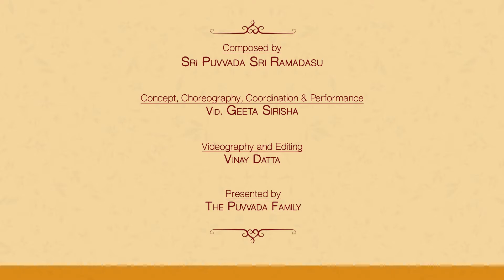Preview: Nandi Vahanudai Raga : Gambheera Natai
Song: Nandi Vahanudai, Composer: Puvvada Sri Ramadasu,

Music Composition: Vid. DS Srivathsa

Raga : Gambheera Natai, Tala: Adi

And we are back with the Muvva Venugopalaswamy Keerthanalu!

This time, with a composition called Nandi Vahanudai…

Choreographing this visually stunning piece of poetry must have been fantastic for Bengaluru-based dancer-choreographer-teacher, Geeta Sirisha, who is part of this project and has given life and meaning to these compositions in the language of dance.

Here’s an excerpt. We will be releasing the full-length video on Sunday!

Presented by: The Puvvada Family. Follow the “Puvvada Arts” Channel for regular updates.